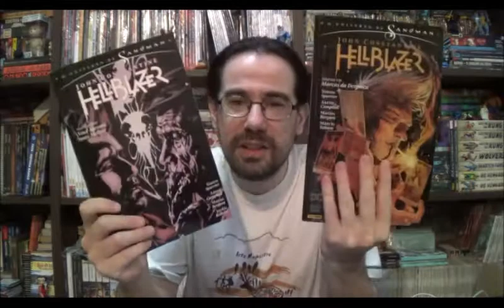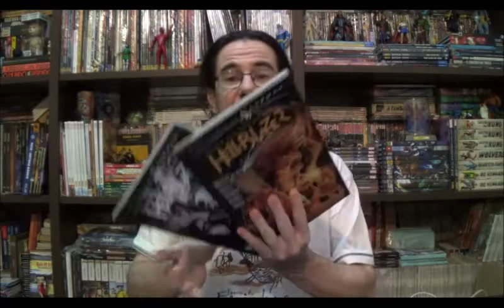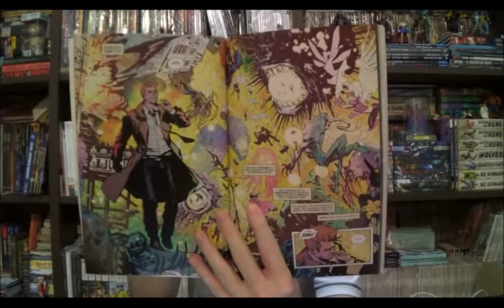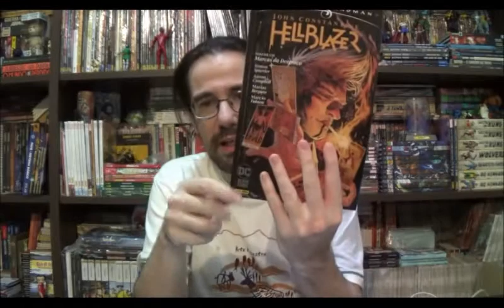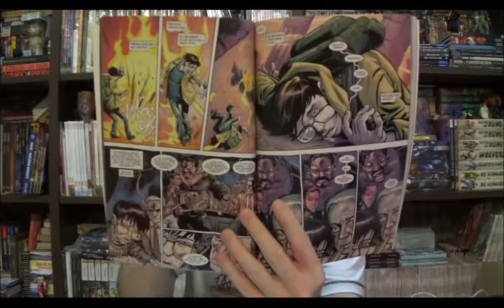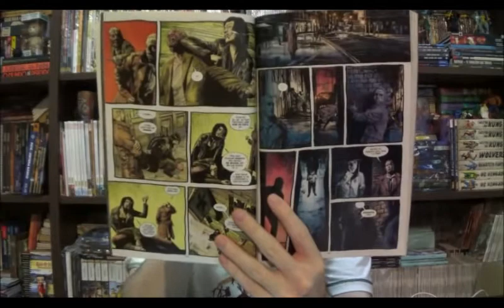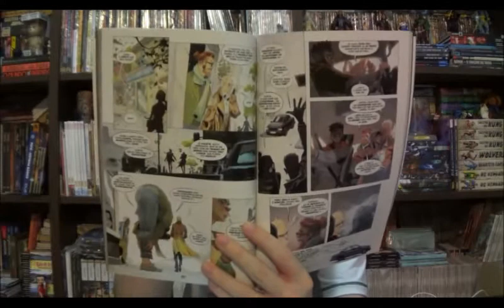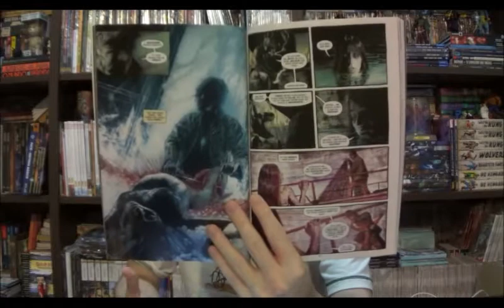Chapéu do Presto Especial - Universo do Sandman: John Constantine Hellblazer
Bem-vindos a mais um Chapéu do Presto Especial, no episódio de hoje vamos voltar ao novo Universo de Sandman com John Constantine Hellblazer.

⚠ Link para compras na Amazon

Campinas - SP
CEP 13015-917